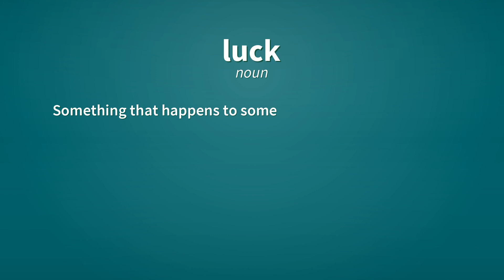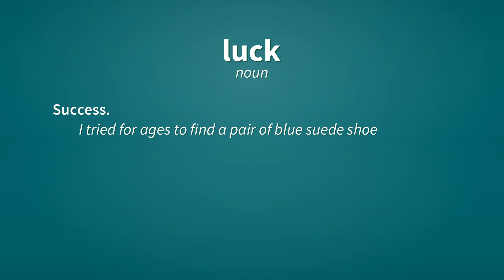Luck | Definition of luck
See here, the definitions of the word luck, as video and text.

luck (noun)
    Something that happens to someone by chance, a chance occurrence, especially a favourable one.
        The raffle is just a matter of luck.
        Sometimes it takes a bit of luck to get success.
        I couldn't believe my luck when I found a fifty dollar bill on the street.
        Gilbert had some bad luck yesterday — he got pick-pocketed and lost fifty dollars.

luck (noun)
    A superstitious feeling that brings fortune or success.
        He blew on the dice for luck.
        I wish you lots of luck for the exam tomorrow.

luck (noun)
    Success.
        I tried for ages to find a pair of blue suede shoes, but didn't have any luck.
        He has a lot of luck with the ladies, perhaps it is because of his new motorbike.

luck (verb)
    To succeed by chance.
        His plan lucked out.

luck (verb)
    To rely on luck.
        No plan. We're just to going to have to luck through.

luck (verb)
    To carry out relying on luck.
        Our plan is to luck it through.

Reference:
    luck